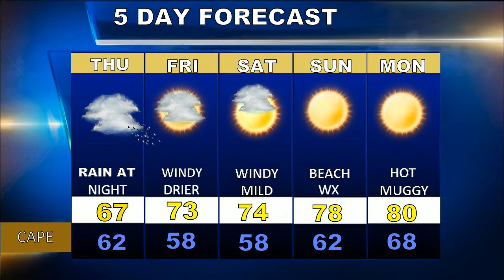Cape Cod Weatherblast Forecast